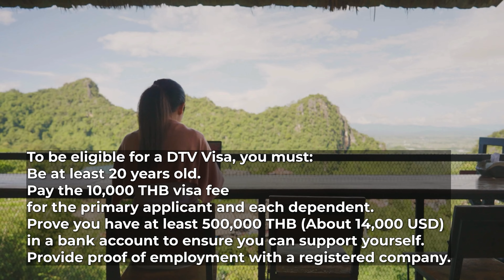Destination Thailand Visa | Enjoy extended Stays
In a bid to further boost tourism, Thailand recently introduced the "Thailand DTV Visa" otherwise known as the Destination Thailand Visa.

This visa specifically targets digital nomads, allowing them to enjoy extended stays in the country for work-cations without the hassle of frequent visa renewals.

While full details are still pending, it seems like an ideal option for remote workers seeking a stress-free work vacation in Thailand.

A DTV Visa is expected to offer its holders:

- A 5-year, multiple-entry visa. Holders can enter and leave Thailand an unlimited number of times without needing re-entry permits or new visas.
- Holders of the DTV may stay in Thailand for up to 180 days per visit and can extend the visa once per visit for a further 180 days.
- DTV holders can bring dependents with them on this visa, including children under 20 and spouses.
The visa fee for the Thailand DTV Visa is Baht 10,000 (About US$270) The renewal fee is also Baht 10,000 and must be paid with every extension.

To be eligible for a DTV Visa, you must:

- Pay the Baht 10,000 Visa fee for the primary applicant and each dependent.
- Prove you have at least Baht 500,000 (About US$14,000) in a bank account to ensure you can support yourself.
- Potentially provide proof of employment with a registered company.

This is just one of the options that will allow you to stay in Thailand!

** You can contact your nearest Thai Embassy.
** Most major law firms in Thailand can be searched online and they can suggest what type of Visa suits you best.